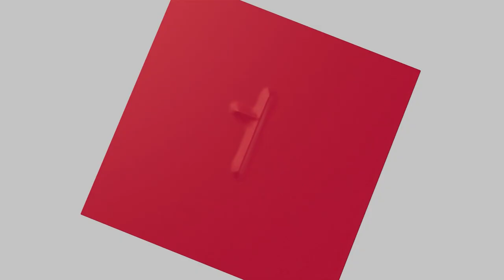The Dark Side of Real Estate: Secrets Realtors Won't Tell You | P2 Unveiled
Discover the hidden truths and untoldsecrets in real estate with P2 in this latest episode of The Dark Side ofReal Estate. We dive into the realities and behind-the-scenes details that often go unsaid.

Don't miss out on the insider knowledge!

Watch now and uncover the truth!

Drop your thoughts and questions below!